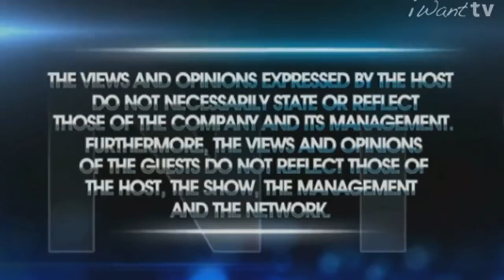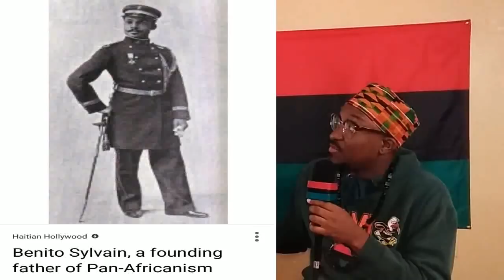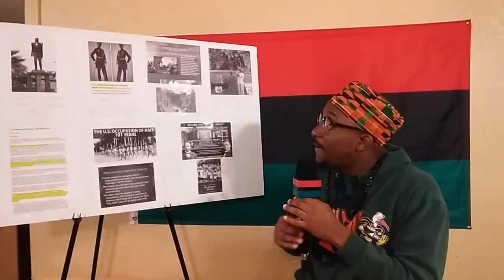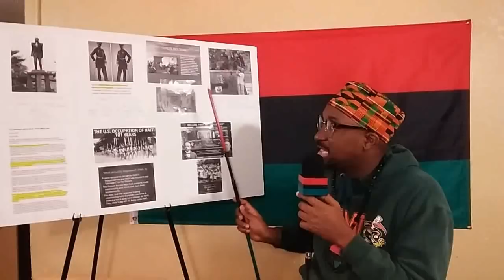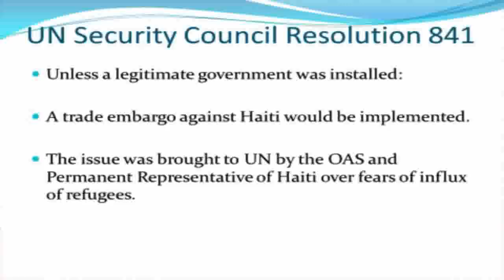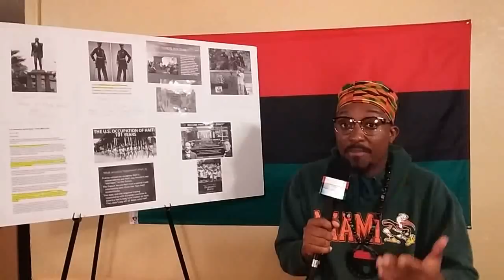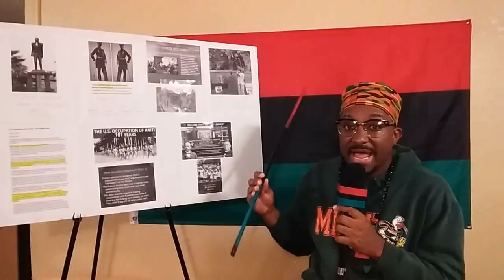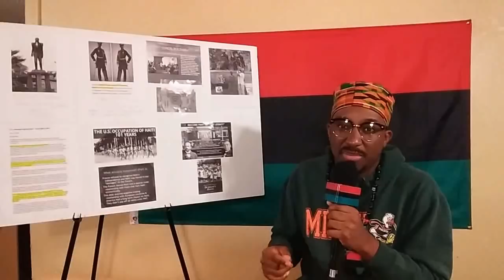1804 : Hidden History of Haiti (The History that was left out)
This is a movie review of the 1804 "Hidden history of Haiti" & some historical facts that were left out of the movie.